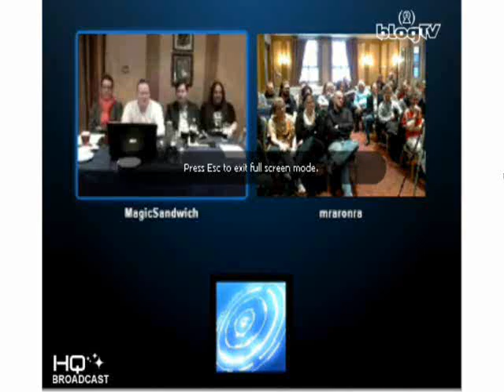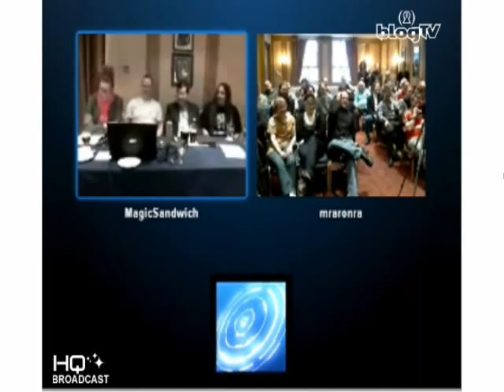The man in the red underpants- The Magic Sandwich Show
Militant atheists having a discussion at the Atheist Convention, Dublin 2011. The topic involves articles/books that Muslims had on the tables outside the atheist conference (in a bid to save those poor kuffars (from being roasted by a loving god), Muslim creationism, etc.

"...Wait, you might have been thinking, the man in the red underpants isn't a metaphor for crazy religious people with ridiculous claims? Nope. It's apparently a metaphor for science. And the rest of the book is a chattily-written, sloppy rehash of tired old arguments for creationism..."

My apologies about the video quality, I had to splice together bits because there were frequent lag/pauses.